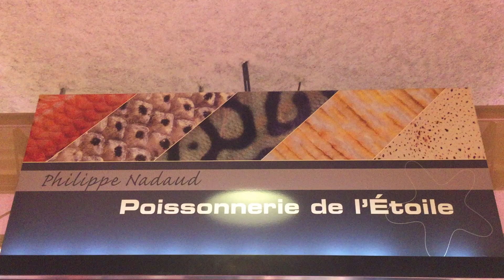【阿辰師】法式頂級魚鋪 32年老經驗 米其林星級餐廳指定供應商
位於Chambéry尚貝里市場內存在一間32年的頂級魚鋪，老闆專門與高檔星級餐廳合作，產品通通都是自家處理，來自六小時以內的當日小漁船新鮮漁獲。
商家資訊
Poissonnerie de l'Étoile
地址: Z.A. de la Prairie 73000 Voglans
電話: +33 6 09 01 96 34

◢收音設備使用: Dynasonic iM7 數位式超指向槍型麥克風◣